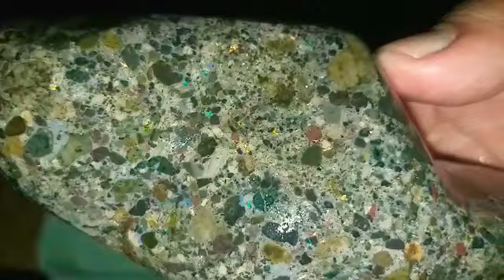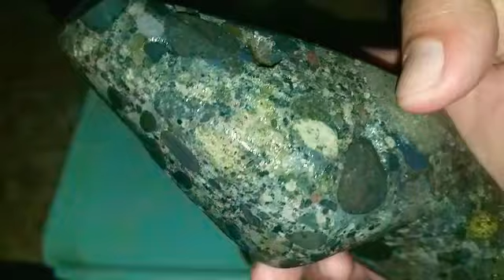KALIMAYA KORAL JARONG ALAM HUB WA 085781995551